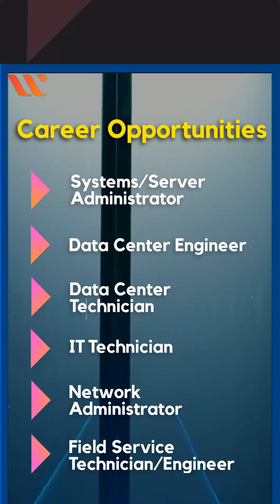All you need to know about CompTIA Server+ (SK0-005) Certification Exam | Whizlabs